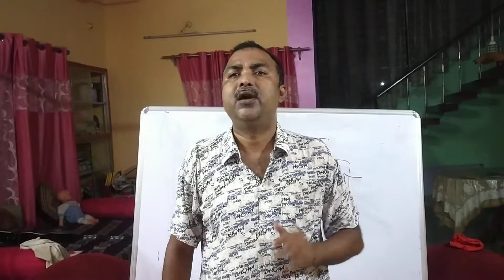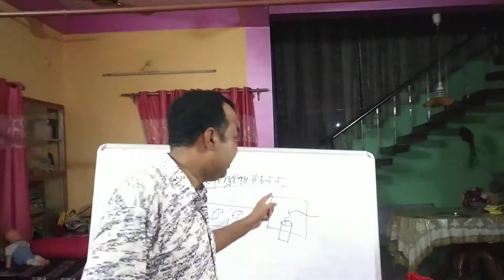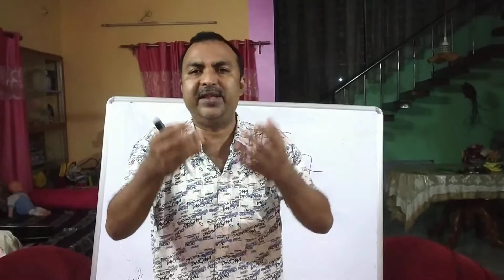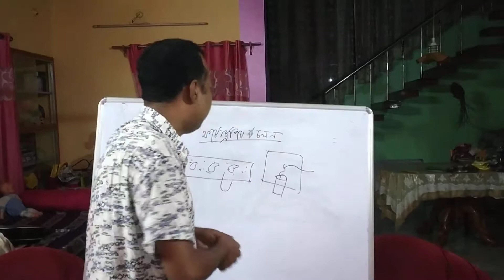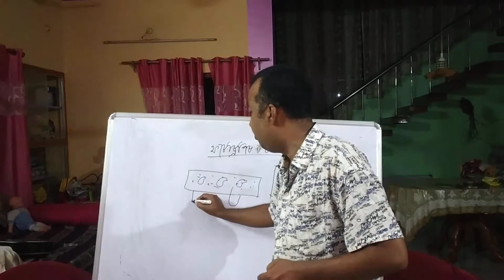দশম শ্রেণীর জীবন বিজ্ঞান।বিষয়: ট্রপিক চলন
Class X Life science fully Bengali version based on WBBSE Syllabus